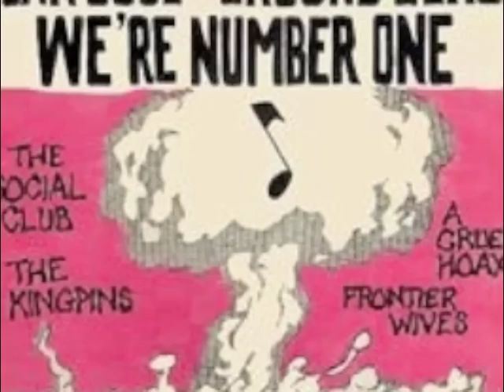'Round The World A Cruel Hoax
Recorded in 1986 for "San Jose Is Ground Zero; We're Number One!" compilation released by Petroleum Buyproducts. Music: A Cruel Hoax. Lyrics: Lex van den Berghe, based on a chant by Travis Hunt. Photos by The Lovely Mona.
A Cruel Hoax (at that time) was: Michael Dresbach, Travis Hunt, Steve Swayze, Mike Lugin.